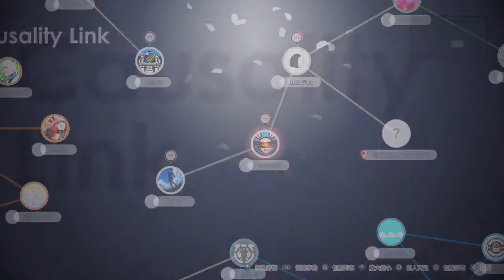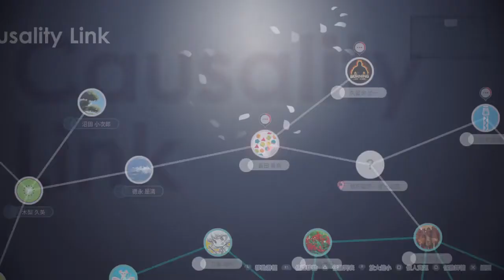Caligula2 卡里古拉2 033